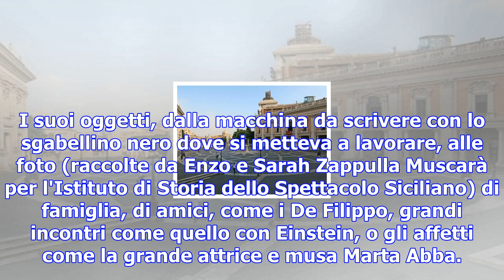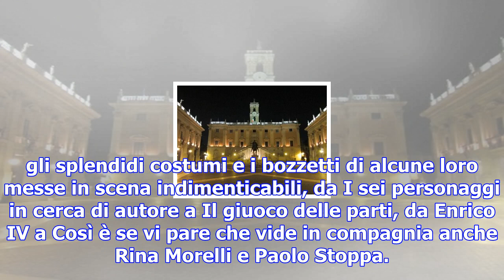A casa di pirandello, tra genio e vita - viaggiart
di Francesca Pierleoni ROMA - Pirandello padre, genio, premio Nobel: fra i suoi libri, le lettere, i...